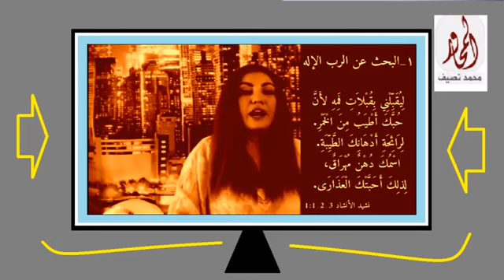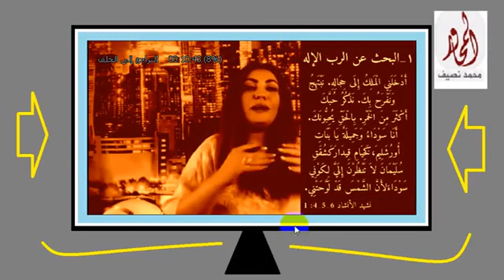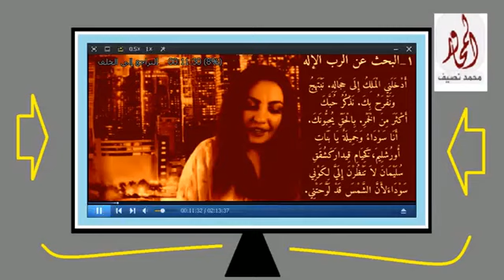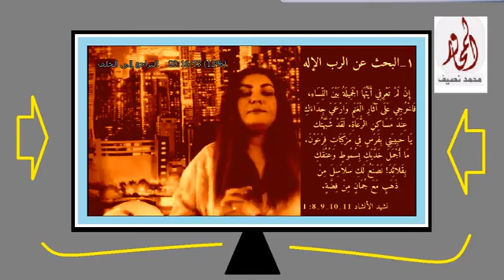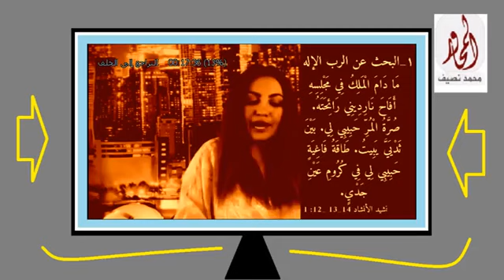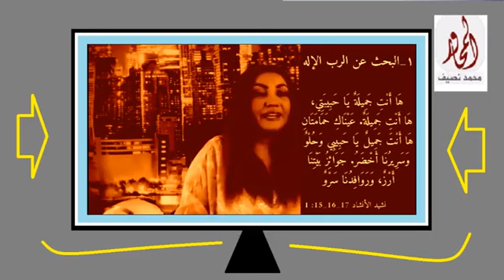3 جنـ س ماغي خزام تمارس نشيد الانشاد الاول مع محمد نصيف المحاور